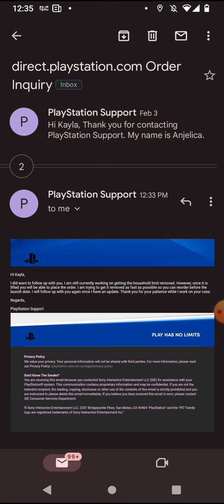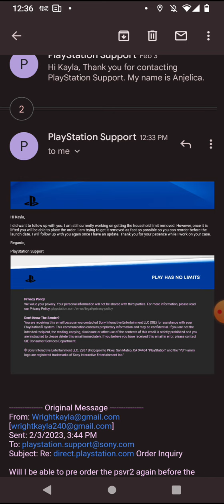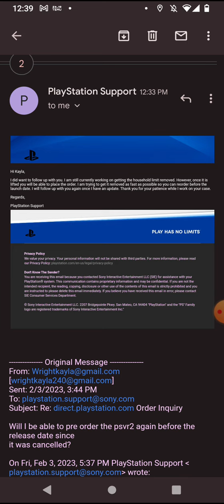UPDATE ON PRE ORDERING PSVR2